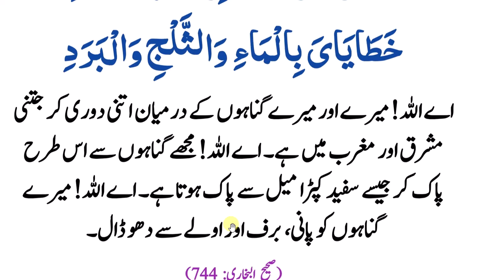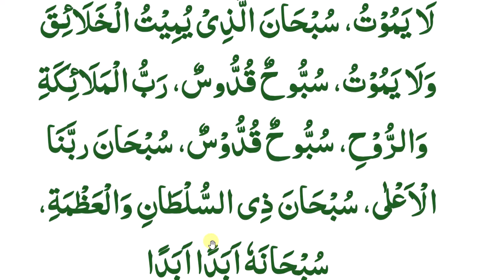daily dua every muslim || نماز فجر کے بعد گناہوں سے دور رہنے کی دعا پڑھیں